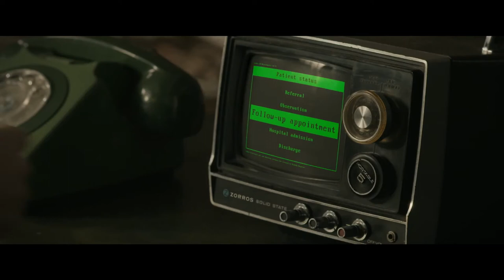The Strange Case of Mr Inanis - Teaser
When Mr Inanis receives an unusual diagnosis from his doctor, he finds himself in danger of losing his dignity, and much more besides.